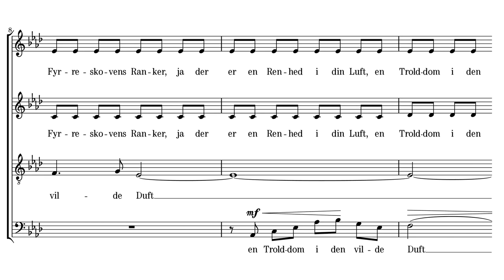I Fyrreskoven (I furuskogen) [Score Video]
Nr. 2 from "Åtta sånger för blandad kör", op.11

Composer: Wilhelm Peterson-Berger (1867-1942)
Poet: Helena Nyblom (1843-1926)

Produced using LilyPond, GhostScript, FluidSynth, FFmpeg.